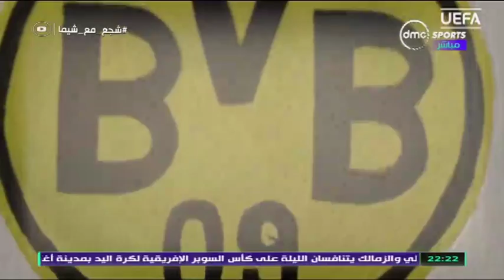TimeOut - تاريخ بوروسيا دورتموند مع نصف نهائي بطولة دوري أبطال أوروبا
التردد: 11449.
أفقي.
القمر: نايل سات.
معامل الخطأ: 5/6.